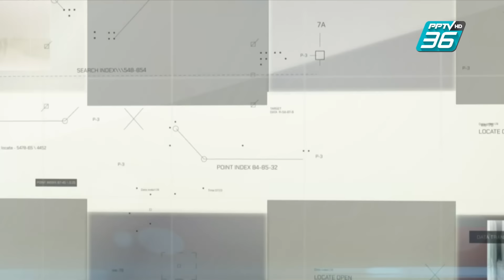Exclusive Talk | เทียบข้อเท็จจริง “วุฒิการศึกษา” หมอเกศ ปลอมไม่ปลอมดูอย่างไร ? | คุยข้ามช็อต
สูจน์แล้วพิสูจน์อีก California University มหาวิทยาลัยดังในอเมริกา หลัง “หมอเกศ” ฉายา “สว.นางฟ้า” ถูกวิจารณ์ที่มาวุฒิการศึกษา-ตำแหน่งวิชาการ “ศาสตราจารย์ ด็อกเตอร์ " แต่หมอเกศจ่อเปิดหลักฐานแถลงข่าวแบบม้วนเดียวจบ

ติดตาม “ExclusiveTalkคุยข้ามช็อต” ทุกจันทร์-ศุกร์ เวลา 17.15 น. ทาง PPTV HD 36 และย้อนหลังทาง YouTube และ Website PPTV HD 36